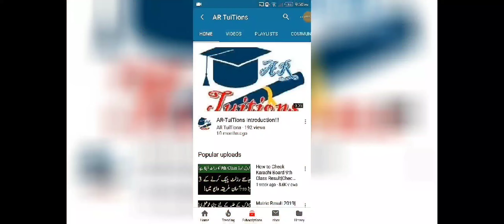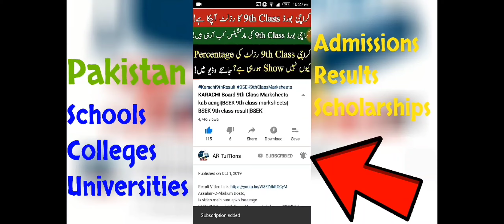PMC Vs PMDC MDCAT TEST PMC Announce new entry test date for MDCAT pmdc MDCAT medical Entry Test date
MDCAT Test Date announced | MDCAT entry test | MDCAT test pattern | MDCAT passing Marks
MDCAT Will Online | MDCAT WILL in 3 shifts | MDCAT passing No | VC UHS latest Interview
What is MDCAT|How prepare for MDCAT Test|MDCAT TEST Pattern|MDCAT Test Rules|MDCAT Test MCQs
 official news 9th 10th 11th 12th exams cancelled

10th class datesheet
11th class datesheet
12th class datesheet
9th class board exams 2020
10th class board exams 2020
11th class board exams 2020
12th class board exams 2020
.Thanks.